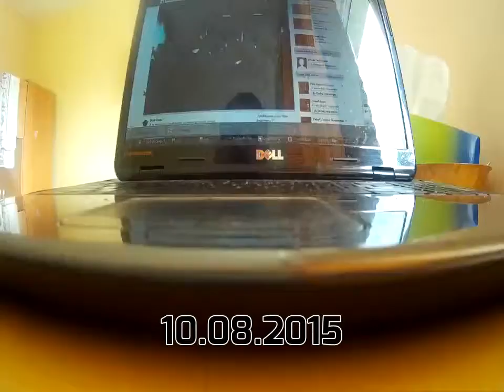10 08 Top Plays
Organizator: Mała Akademia Koszykówki Warszawa